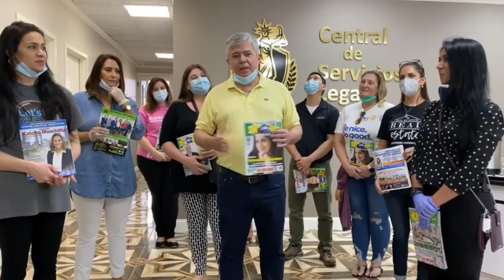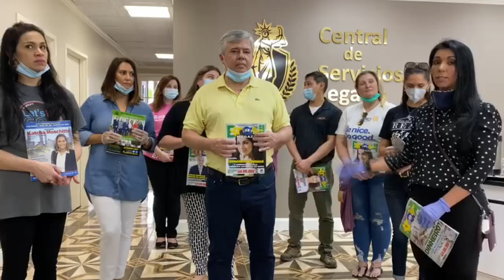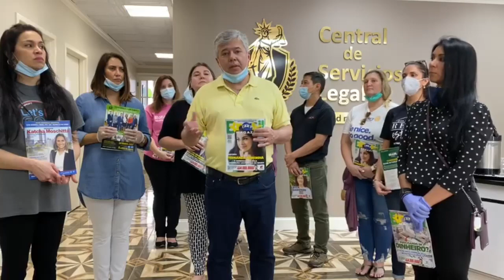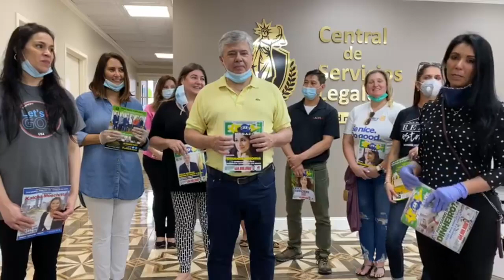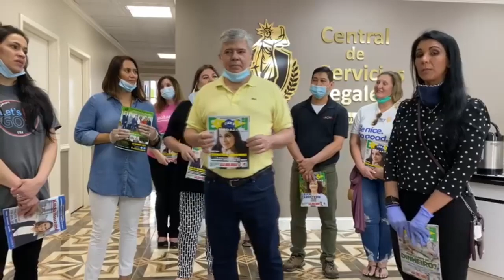2ª AÇÃO DE DISTRIBUIÇÃO DE ALIMENTOS - Comunidade Brasileira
VAMOS APOIAR E AJUDAR A NOSSA COMUNIDADE💚💛
🧺NO DIA 23 DE MAIO, EM MARIETTA, FOI REALIZADA A 2ª AÇÃO DE DISTRIBUIÇÃO DE ALIMENTOS DA CAMPANHA “UNIDOS CONTRA O COVID-19”.
CONSEGUIMOS AJUDAR MAIS 80 FAMÍLIAS COM A DISTRIBUIÇÃO DAS CESTAS DE ALIMENTOS DOADAS. MUITAS OUTRAS FAMÍLIAS AINDA PRECISAM DE DOAÇÕES!

🤲Juntos, podemos fazer muito para ajudar os outros a sobreviver a essa pandemia de Covid-19. Apenas em nossa comunidade brasileira em Atlanta, temos muitas famílias que estão com dificuldades para fazer as compras de supermercado devido à Pandemia. Os pais precisam de comida para alimentar seus filhos e parentes. Pedimos gentilmente doações de itens não perecíveis como arroz, feijão, macarrão, enlatados, cereal, café, açucar, etc; Produtos de higiene pessoal, material de limpeza, etc. para distribuir entre as famílias que estão passando por esse momento difícil em nossa Comunidade aqui na área metropolitana de Atlanta.
❤️SE VOCÊ TEM CONDIÇÕES DE AJUDAR, POR FAVOR, COLABORE!
Você pode deixar suas doações em um dos seguintes endereços abaixo a qualquer momento e em qualquer dia da semana pelas próximas semanas. Pedimos que avisem quando deixar suas doaçoes Para saber mais sobre a campanha ou fazer doações em dinehrio ligue: (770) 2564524 ou

👍COMPARTILHE A CAMPANHA!

AGRADECIMENTOS ESPECIAIS AO APOIADORES:
Cia Brasil Magazine
Consulado-Geral do Brasil em Atlanta-(General Consulate of Brazil in Atlanta)
Sugarloaf Entertainment
Rotary Club Atlanta Brasil
Brazilian-American Chamber of Commerce of the Southeast, Inc.
Meg-Associacao de Mulheres Empreendedoras da Georgia
Art of Healing Atlanta
Lets Go Arts
The Mitchell Law Group, LLC
Immigration Services Help Central
Brazilian Bakery Cafe
Four Season
Fernanda Noronha
Peu Pereira
Meire Webb
Liana Regina Bezerra
Wanessa Moore
Great Oak Financial
Katcha Moschitta
Tici Christofolli
Embaixador Carlos Henrique de Abreu
Morgana Teixeira de Abreu
Antonio Kaupert Jr.
Ivante Irmangorgenski
VR Esther
John Kunihiro
Solange Santos
Rosangela Vieira
Lucia Moraes Jennings
Estela Young